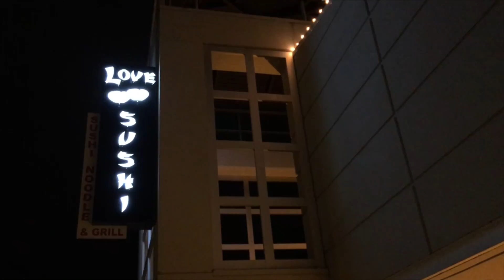Love Sushi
SBTNDC
Bản Tin Hoa Thịnh Đốn
Minh Thúy